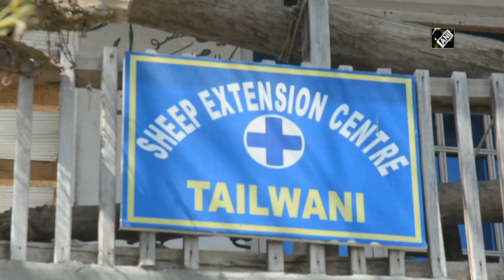Locals laud construction of new Public Health Centre in J&K’s Tailwani village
Anantnag (J&K), April 8 (ANI): Locals of Anantnag's Tailwani village in South Kashmir have lauded the construction of a new type of Primary Health Centre (PHC). Construction of PHC is expected to be completed in a few weeks and is expected to ease the difficulties they faced due to lack of medical care facilities in the town. "Construction work on this Public Health Centre (PHC) was started two years ago at the estimated cost of Rs 3.51 crore and within one month this new PHC building will be handed over to Jammu and Kashmir Health Department," Assistant Executive Engineer Public works Department (R&B) Syed Ishfaq Ahmad told ANI. People had to face many problems due to lack of medical care facilities in an emergency situation like deliveries and accident as they had admitted their patients either to district hospital Anantnag or Srinagar.  The new Public Health Centre (PHC) in Tailwani village in Achabal block of district Anantnag) in South Kashmir is the latest to join new initiated by the administration of the Union Territory for the welfare of the people. (NS)